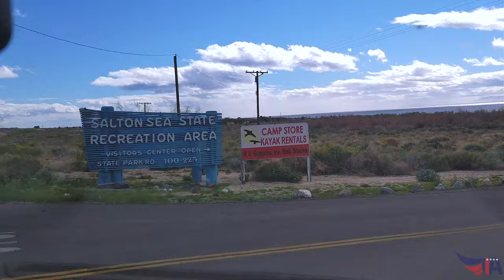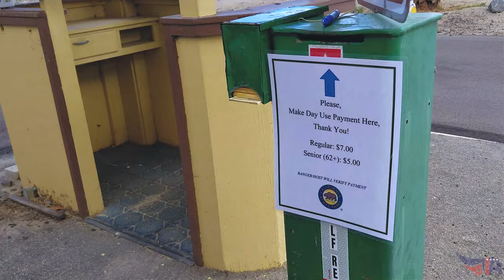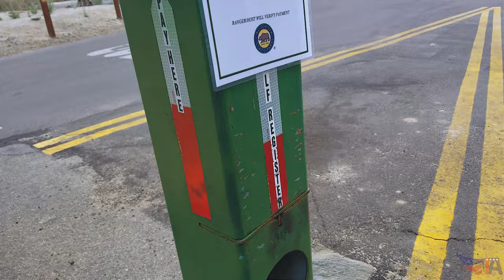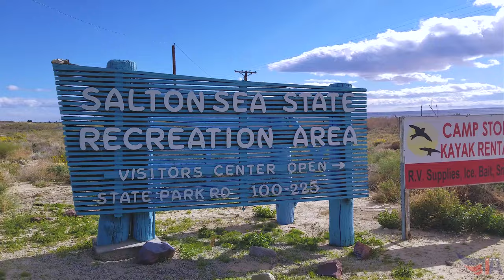Мертвое озеро / The Dead Lake / Калифорния / 4K (Remastered)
Это переделанная и дополненная версия видео на канале от 2019 года.

Продолжаем исследовать Калифорнию. На этот раз мы отправились к берегам самого большого и соленого озера штата. Озеро, которое появилось случайно на рубеже веков. Озеро, которое погубило почти все живое вокруг себя.
Фоты были взяты с веб-ресурсов: helpthesaltonsea.weebly.com , desertsun.com , theatlantic.com

We continue to explore California. This time we went to the shores of the largest and most saline lake in the state. A lake that appeared by chance at the turn of the century. A lake that has destroyed almost everything living around it.
Photos were taken from web resources: helpthesaltonsea.weebly.com, desertsun.com, theatlantic.com